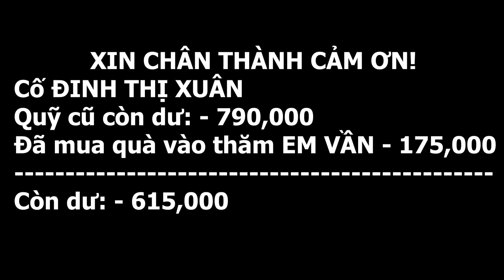EM VẦN MỒ CÔI Suýt M.Ấ.T Bàn Chân Tình Trạng Ai Cũng Lo Lắng